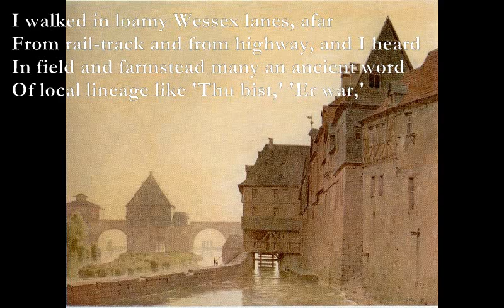The Pity of It [THOMAS HARDY poem set to music]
The Pity of It

April 1915

Am G/A F/A Am*
I walked in loamy Wessex lanes, afar
Em Am Em Am
From rail-track and from highway, and I heard
In field and farmstead many an ancient word
Of local lineage like 'Thu bist,' 'Er war,'

'Ich woll', 'Er sholl', and by-talk similar,
Nigh as they speak who in this month's moon gird
At England's very loins, thereunto spurred
By gangs whose glory threats and slaughters are.

Dm Am Dm Am
Then seemed a Heart crying: 'Whosoever they be
C Em Am D
At root and bottom of this, who flung this flame
Am Em F
Between kin folk kin tongued even as are we,

'Sinister, ugly, lurid, be their fame;
May their familiars grow to shun their name,
Am Em Am
And their brood perish everlastingly.'

Am: x0x55x
G/A: x054xx
F/A: X032xx
Am*: x022xx